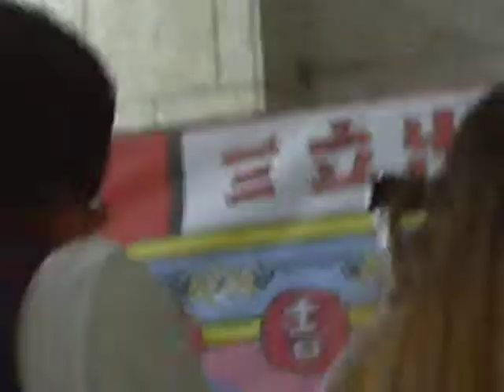2008-10-04板橋遠東百貨無敵珊寶妹簽書會-張棟樑&郭采潔PART5(烹調菜餚1)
板橋遠東百貨無敵珊寶妹簽書會
棟樑好像被油燙到了..慘叫一聲. 好心疼喔!! ^-^